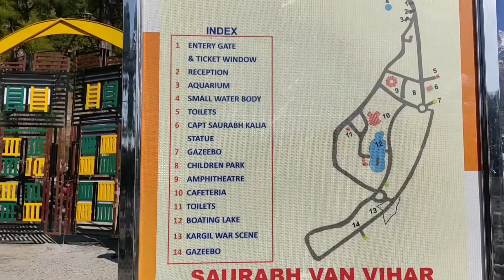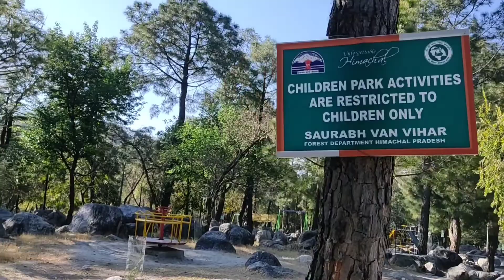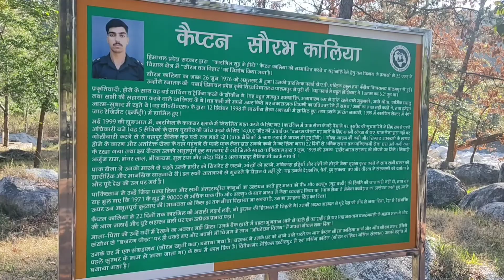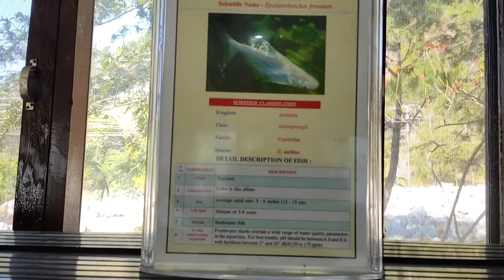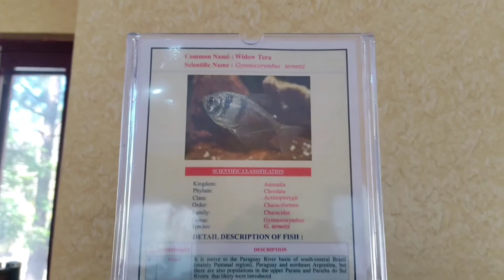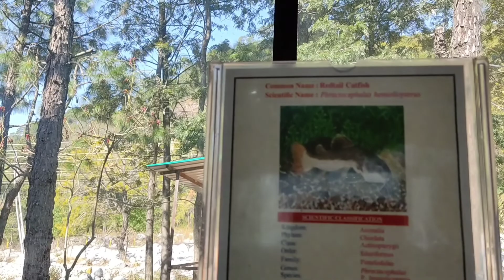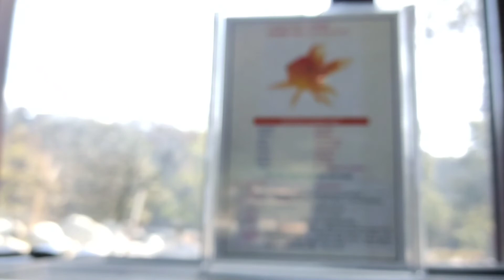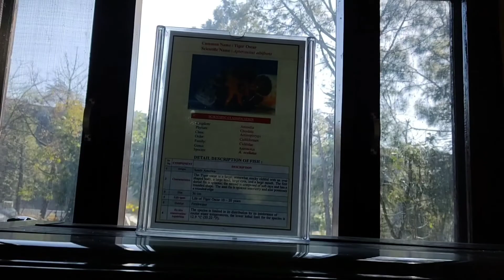Exploring Palampur part -2|| Sourabh van vihar || solo traveller 🚶